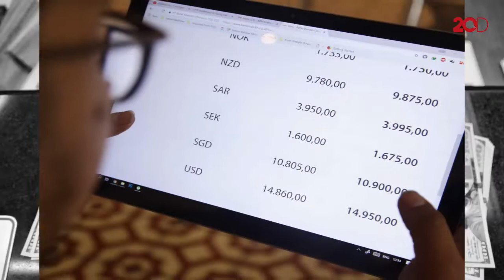Oesman Sapta: Masalah Dolar Kok Pada Ribut, Gila Apa?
Nilai tukar rupiah terhadap dolar Amerika Serikat (AS) melemah. Ketum Partai Hanura, Oesman Sapta Odang (OSO) menilai terpuruknya rupiah tidak menjadi masalah krusial. Jadi tak usah terlalu diributkan.